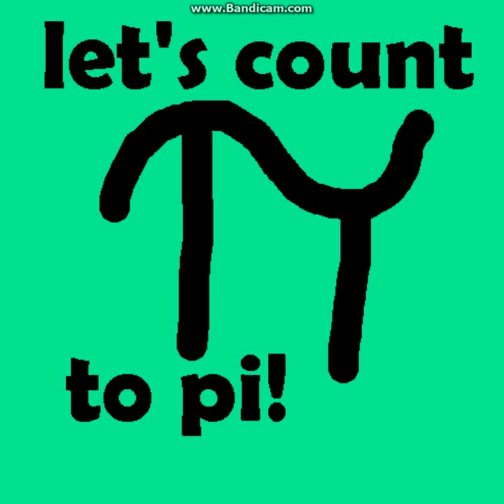Let's Count to Pi - Original Music Video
This is a math-geeky song I wrote just for fun.
Here's the lyrics:
Let's Count to Pi Lyrics
(Just a note: All numbers here are not exactly what I count out to)
Let's count to pi...
1
2
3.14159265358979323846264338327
And that's not all!
Pi goes on forever.
It neither terminates nor repeats.
But we estimate it at...
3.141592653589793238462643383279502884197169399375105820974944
Oh wait I messed up, time to start over again!
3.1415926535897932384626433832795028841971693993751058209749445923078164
And that's not it.
Pi's irrational.
It never terminates...
Neither terminates.
Nor repeats.
But we estimate pi.
as...
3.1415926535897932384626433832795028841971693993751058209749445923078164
Pi neither terminates nor repeats...
It never, never stops!
Irrational! Pi's irrational!
It's repetitive, I know!
But pi's estimated at
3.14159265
-the end-